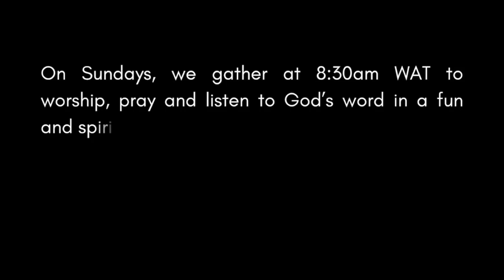YOUR EXCHANGE RATE FOR JESUS | Bible Study | Treasure Search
Where do you draw the line with Jesus? At what point does one decide that "Jesus is not worth forgoing this"?

Join us as we discuss this pertinent topic during bible study.